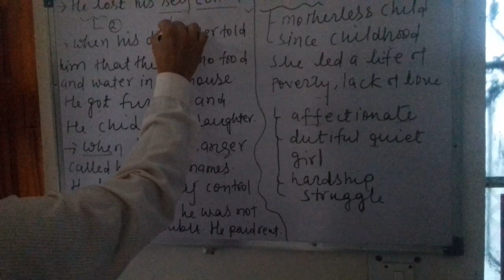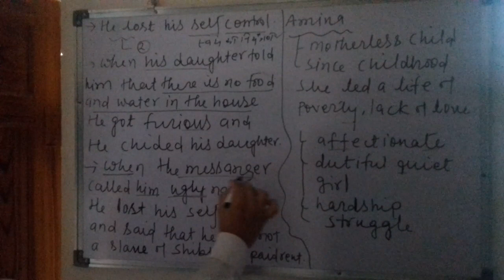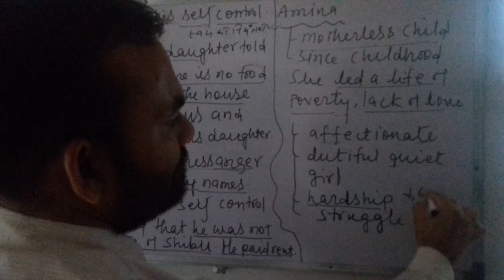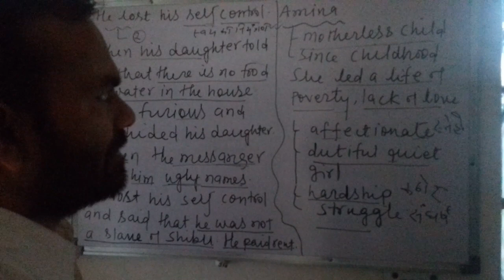DROUGHT ( PART 4)